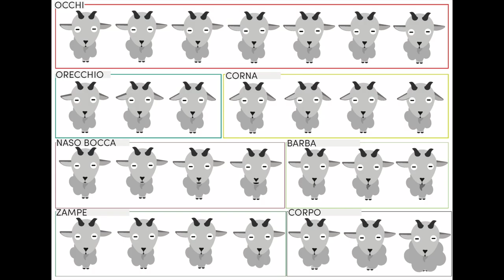ANIME GOAT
Lavoro di animazione con Adobe Character Animator,
per azienda nel settore moda ( cashmere ).